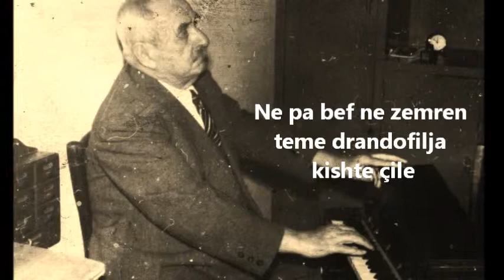Kole Gurashi - Ne pa bef ne zemren teme drandofilja kishte çil.wmv